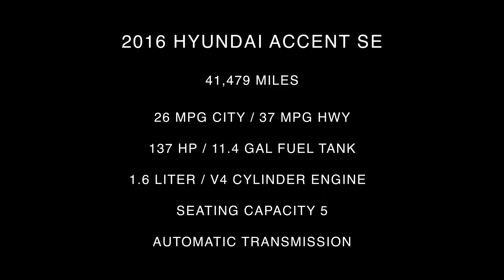2016 Hyundai Accent SE Interior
Take An In Depth Tour Of The Interior Of Our Pre-Owned 2016 Hyundai Accent SE / ST#1030031